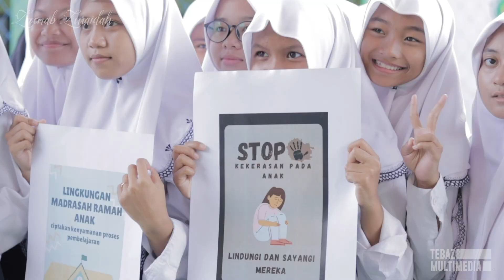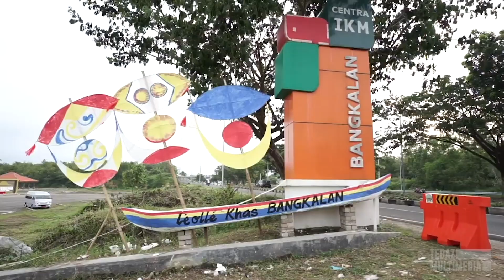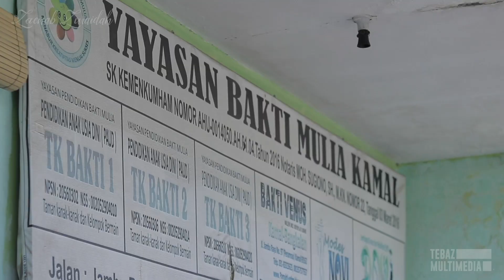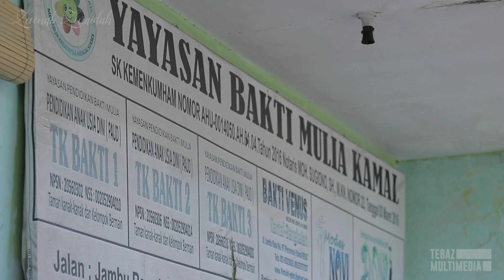Pencapain DPC FPPI Bangkalan